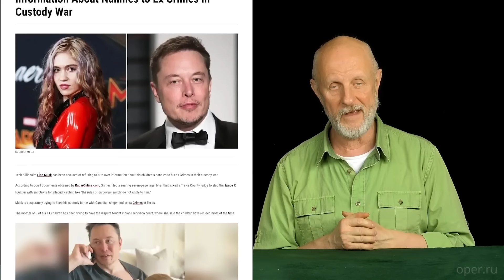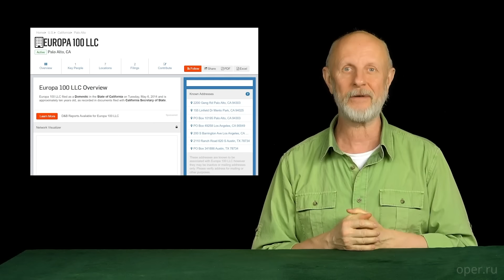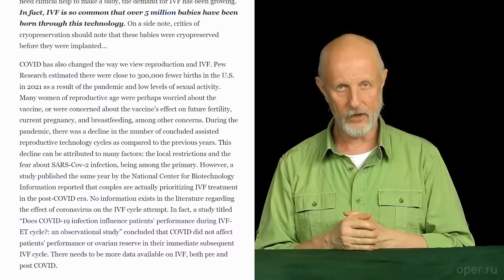Гоблин - Про тайный роддом Илона Маска